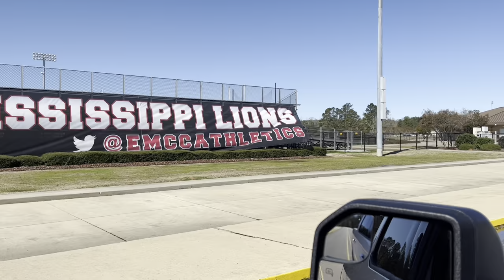FIRST HOME GAME, HOW’D THEY DO❓